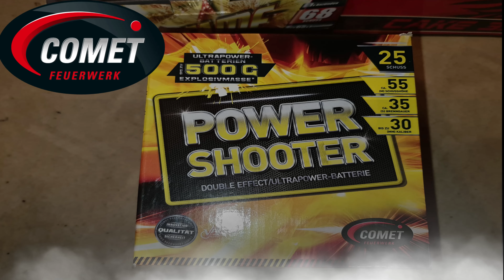Power Shooter - Comet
Als das Finale ist da Hammer 😁 Am Anfang so ruhig mit den Feuertöpfen und dann kleine Zerleger und dann Baaam 😂 Geil 😁

Artikelname: Power Shooter
Hersteller:  Comet Feuerwerk
Artikelart:  Feuerwerksbatterie
Kategorie: F2
Schuss: 25
Effekthöhe: 55m
NEM.: 500g
Kaliber: 30mm
Brenndauer: 35 Sek.
Preis : 14,99 - 22,00€
Effekt: Roter und grüner Feuertopf in lautstarken Cracklingeffekt im Wechsel, roter und blauer Palmeneffekten mit Goldschweif, grüne und rote Palmeneffekte mit Crackling und Blinksternen